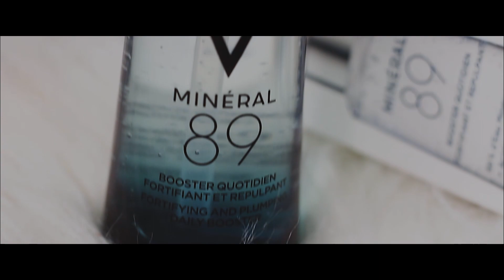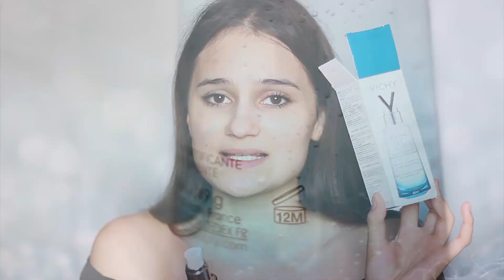REVIEW VICHY MINERAL 89 | Scoala de beauty vlogging by L'oreal Paris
Buna ,

Astazi am revenit cu o parere despre produsul Mineral 89 de la Vichy, aceasta fiind cea de a doua tema din cadrul competitiei.

Cu ce filmez ? Canon 700d
Cu ce editez ? Adobe Premiere pro CC
Cati ani am ? 22
De unde sunt ? Targu Neamt